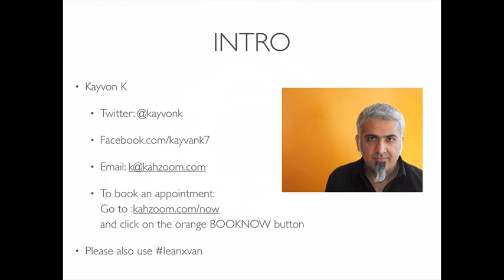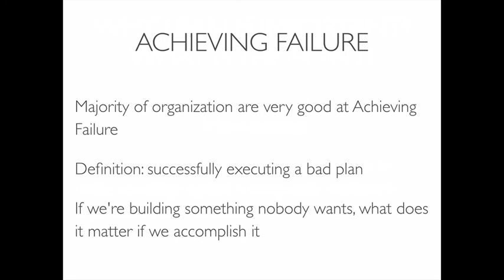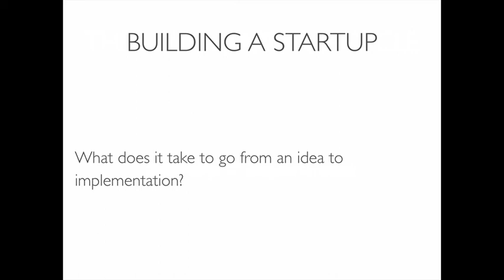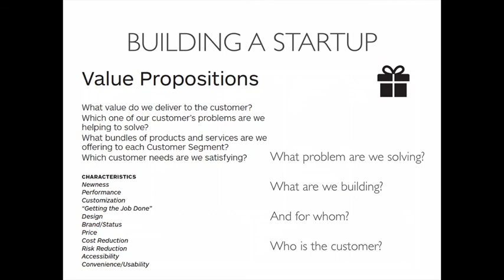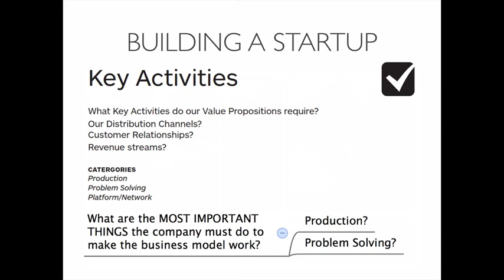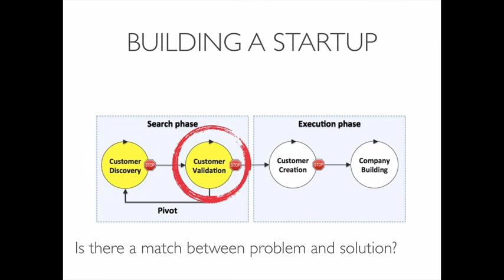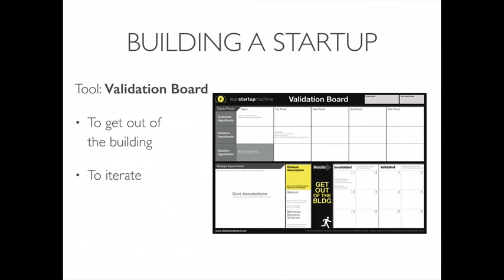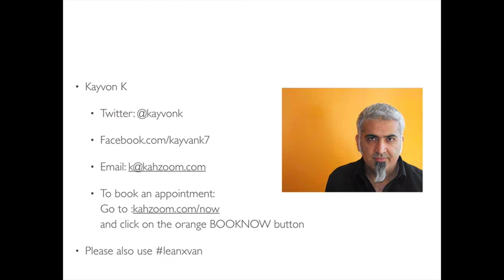Lean Principles for Nonprofits: Because Your Annual Plan is a Fraud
Starting, building and operating a nonprofit organization is done under conditions of extreme uncertainty, but we plan with confidence. Enormous energy is put into Five Year Strategic Plans, Annual Plans and Quarterly plans, but then real life intrudes and the reality is that there's only the vaguest resemblance between our plans and our actual work. So much wasted time! There's got to be a better way.

Kayvon Khalilzadeh of Lean Startup Vancouver will introduce us to the concept of the lean startup

Lean Startup is a methodology that favours experimentation over elaborate planning, customer feedback over intuition, and iterative design over traditional "big design up front" development. Although the methodology is just a few years old, its concepts—such as "minimum viable product" and "pivoting" have quickly taken root in the start-up world. Now it's time for the nonprofit sector to adopt this innovative approach.

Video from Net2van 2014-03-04